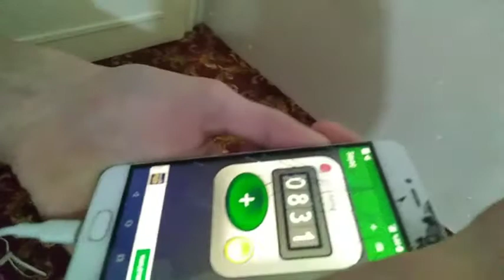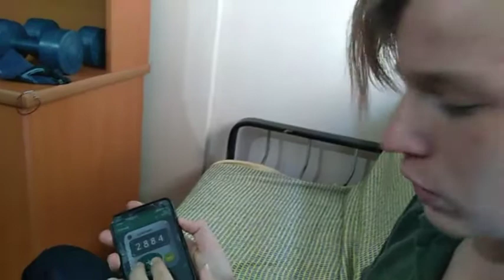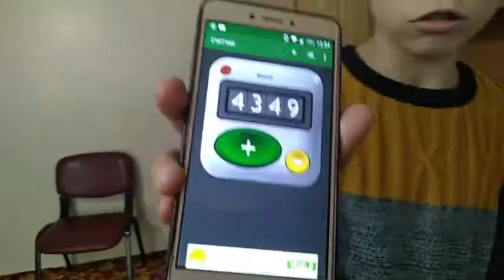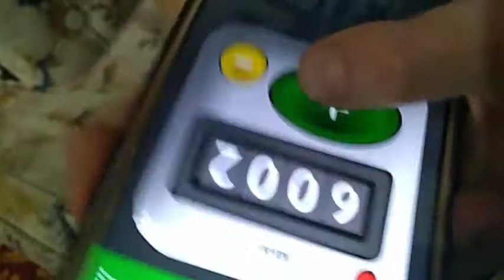EN SON BASMAYI BIRAKAN TÜM PARALARI ALIR ALIR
hepinize Merhaba arkadaşlar kanalıma Hoşgeldiniz bugün Bu videoda bastım kadar para kazanmayı yaptık bayağı bastık Umarım video eğlenceli olmuştur bize Instagram'dan telegramdan ve Facebook'tan filan ulaşmak için de yorumlara yazabilirsiniz Ayrıca sil abone olmayı ve zil tuşunu açmayı unutmayın bildirimleri açın ki ilk bildirimlerden haberdar olun gerçekten videolu almazlar çok uğraşıyoruz bir daha kanalı mutlu kanalımızda izleyebileceğiniz videolar
24 saat Kaçak bırakılmış parkta kalmak
 нiye bu arada  o videoda artık İnsanlar çok boş yaptığından dolayı niye dedim video paylaştım ismini de öyle koydum kötü olmasını görünce başka bir şey koyacaktım
3 video telefonunuzu daha iyi kullanmak için taktikler Bu arada o videoda da güzelse taktikler verdik onları da izleyin yani açıklama okumak zorunda değilsiniz öylesine yazıyorum açıklama çok olunca izlenme de çok oluyor o yüzden
eğlenceli videolar eğlence komedi TikTok videoları komik videolar komedi Güldür Güldür Show
Ruslar Ruslar kimdir Soru Cevap Rusça soru cevap yani açıklamayı okumuyor Çünkü 5000 harflik yazmam lazım O yüzden çok yazıyorum
 Rauf afik Türkçe konuşan Ruslar Erzurum İstanbul Moskova Rusya Rusya nasıl bir yerdir Ruslar kimdir arkadaşlar Gerçekten videolarımız için çok sizin de Emeğiniz için paylaşmayı unutmayın despacito sıkıldığında izlenecek videolar son dakika yada ne diyebiliriz
BASTIN KADAR PARA KAZAN
UYUMADAN İZLENECEK VİDEOLAR ÇILGIN RUSLAR ŞİMDİ İSİM SAYMA
ENES BATUR
REYMEN
ORKUN IŞITMAK
RUSLAR
RUSYADA YAŞAYAN İNSANLAR